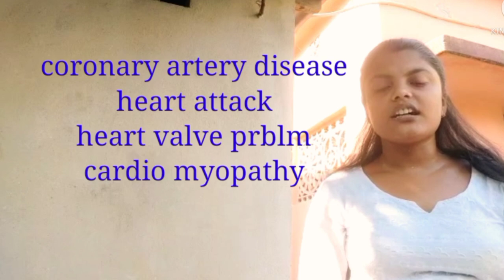What Is Cardiac Arrest in Bengali |Difference Of Cardiac Arrest & Heart Attack |Sudden Cardiac Death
There Are Differences Between Heart Attack & A Cardiac Arrest, Sudden Cardiac Arrest May Lead To Sudden Death.
There Are Some Symptoms And Possible Treatment Options For Cardiac Arrest.

COVID-19 Infection In Increasing The Numbers Of Cardiac Arrest In Comorbid Patients.

Sudden Cardiac Arrest Is The Abrupt Loss Of Cardiac Activity, Respirations Leading To Unconsciousness Followed By Death. This Condition Usually Results From  Sudden Loss Of Cardiac Electrical Activity Which Disrupts Heart's Pumping Action And Stops Blood Flow To Important Peripheral Organs Including Brain.
If Not Treated Immediately, Sudden Cardiac Arrest Can Lead To Death. Survival Is Possible With Fast, Appropriate Medical Care.
- Cardiopulmonary Resuscitation(CPR) i.e. Compressing The Chest In Proper Way Thus Heart May Regain Its Contractility & Lung May Get Back Its Ventilation Power.
- Emergency Life Saving Drugs (Adrenaline, Atropine, Theophylline etc)
- Mechanical Defibrilation etc.